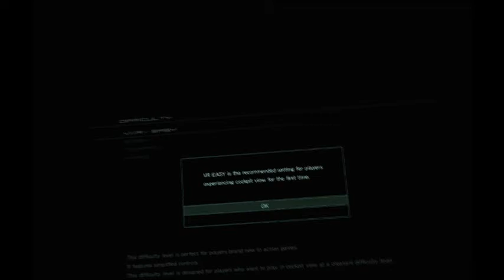Zone Of The Enders 2nd Runner MVRS-VR: Part 1